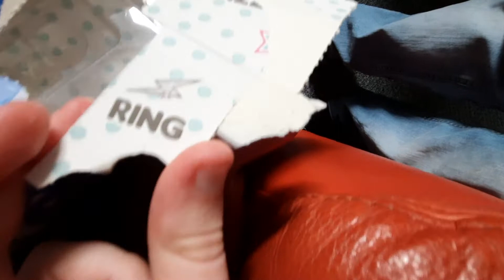Opening door number 19 of the Christmas calendar